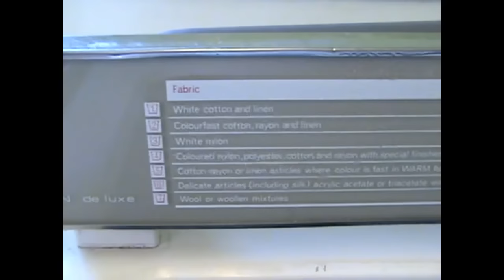Philips TopTwin Twintub Washing Machine - Boiling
Here is the Philips Toptwin twintub washing machine boiling some white cotton bath towels. Using its 3kw heater under the base of the agitator as it heats the water the pressure forces it up the agitator and out of the vent holes at the top spraying the soiling solution over the towels.